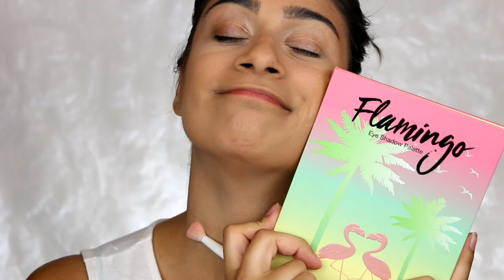Old School GRWM│OneBeautyAddict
Throwback old school grwm! Hope you enjoy!! I may do more of these in the future if you like them!

♥Come bother me♥:

Instagram/Instagram Stories: OneBeautyAddict

✰Ebates Referral: As of 2017 I have earned over $1500 doing my household supply shopping online. If you use my link, my kids thank you!!!✰

✰I use MagicLinks for all my ready-to-shop product links.

✰Makeup I'm Wearing✰:
∣Eyes∣:
∣Lips∣:
∣Nails∣:

✰Camera: Canon 70D
✰Lens: Canon EF-S 18-135mm
✰Editing Software: Cyberlink PowerDirector 15

✰Jeremiah 29:11✰

✰Hi!! My name is Alex and welcome to the family!! This channel is treated as a family and as such, there are times we may not see eye to eye. I welcome you to be an active member but will not tolerate any disrespectful or negative comments. In a family, we can disagree but there is always RESPECT. I want my channel to be a positive, fun, environment and will not allow anyone to ruin it for others. Your comment will be deleted and you will be blocked. Please have respect for one another. Thank you so much for being a part of our family.✰

FTC:
I was not paid in any way, shape or form to mention any of these products. From time to time companies will send me products for consideration or review. This video contains honest opinions that are solely my own.